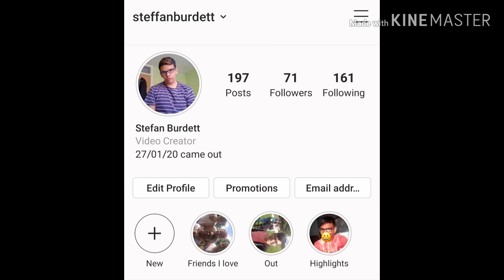Reacting Sam And Colby Vines pt1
Byee